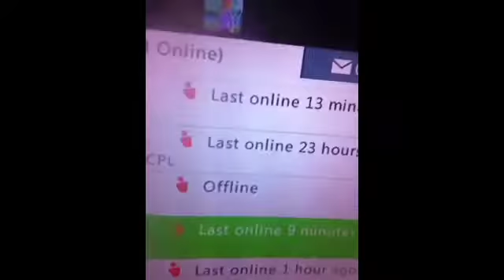Happy Thanks Giving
HAPPY THANKSGIVING

Friends
SDHOLLOWS
SnazzyCoot557
:D